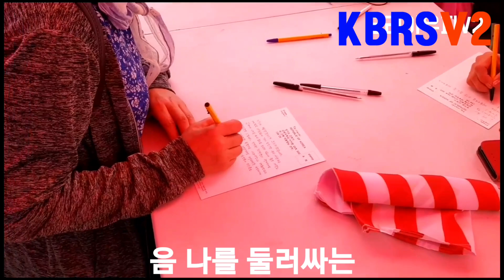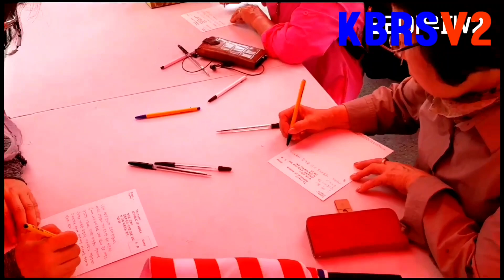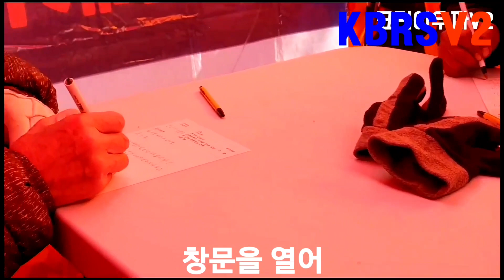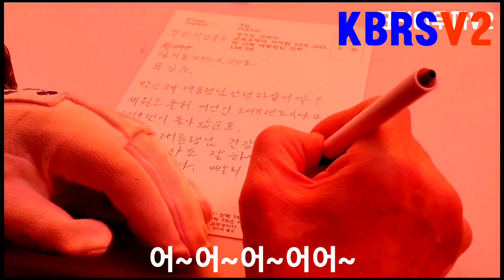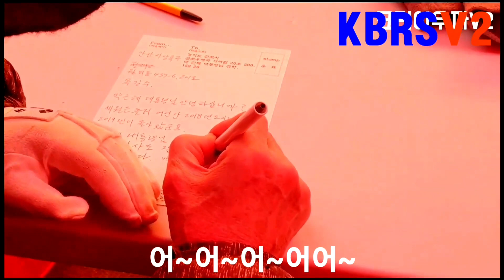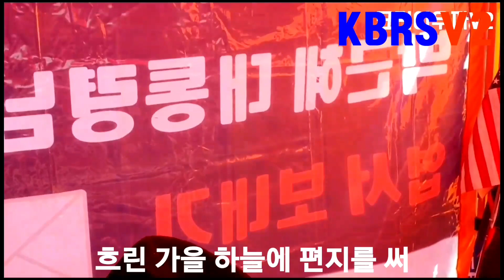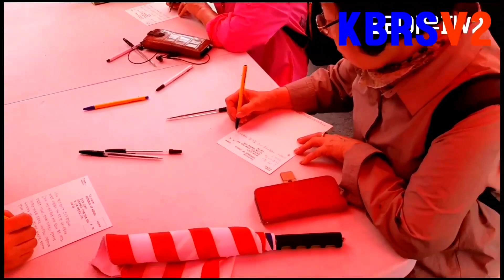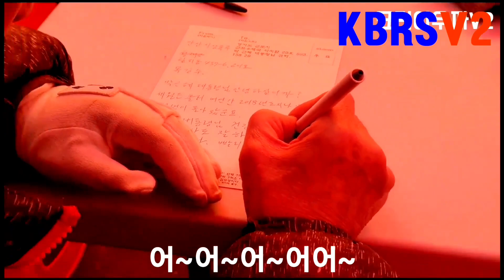잊혀져 간 꿈들을..다시 만나고파